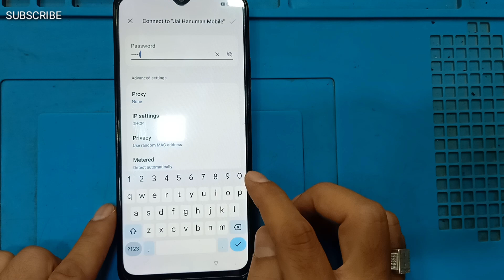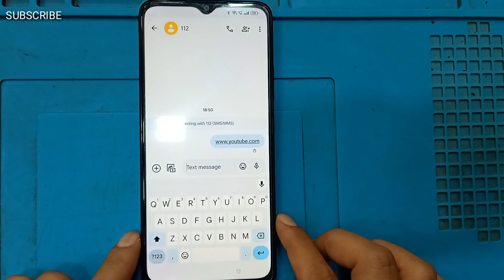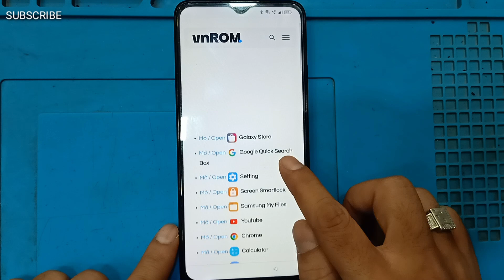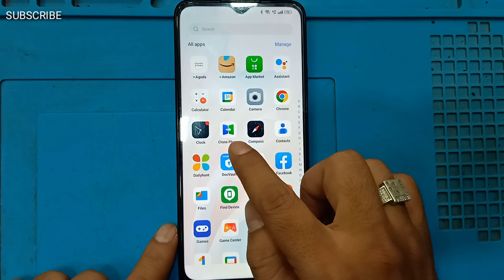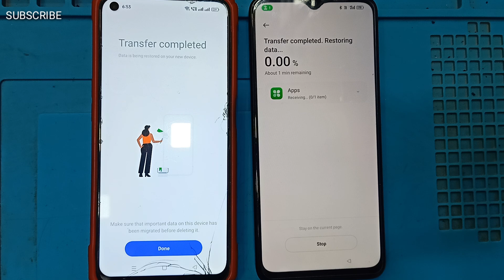Oppo A38 (CPH2579) Android 13 Frp Byapss | A38 Oppo Google Account Remove Easy method 2024